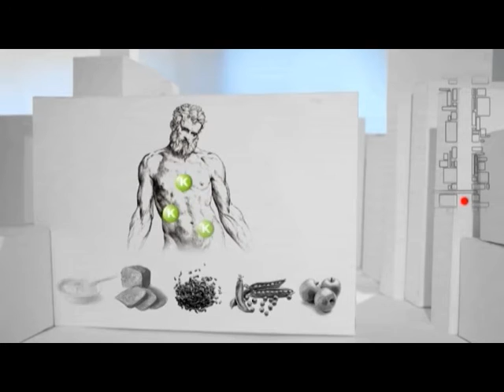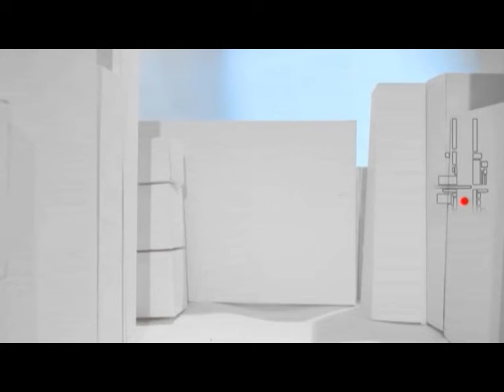Говорим прямо. Тест на ВИЧ в прямом эфире